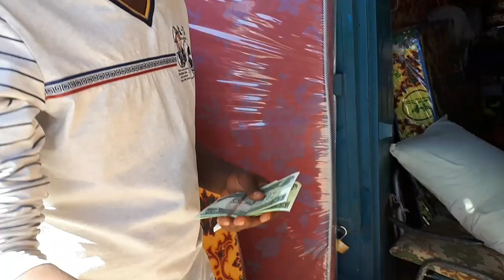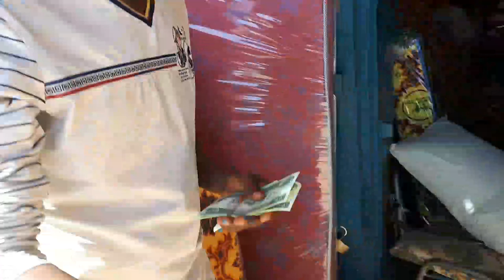በዩቲዩብ የሰራሁት ገንዘብ ተከፈለኝ || ጓደኛዬ ጋር የማይታመን ነገር ፈፀምንበት || MnAddis Mereja || Key Tube || Miftah Key Vlog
እንኳን ወደ ዚህ ዩቲውብ ቻናል በሰላም መጡ አሁኑኑ ሰብስክራይብ በማድረግ ወቅታዊ ፣ አስተማሪ እና አዝናኝ ቪድዮዎችን ያግኙ።

እዚህ ቻናል ላይ የሚለቀቁ ቪድዮዎችን በሙሉ አውርዶ ዩቲውብ ላይ እንዲሁም ሌላ ሶሻል ሚድያ ላይ መጫን በጥብቅ የተከለከለ ነው።